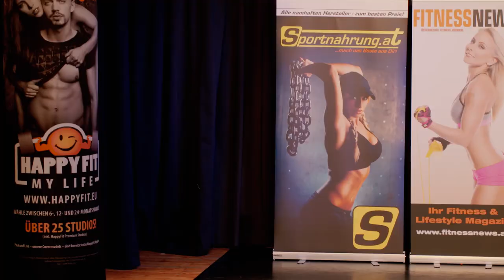NABBA Austrian Championships 2016 - Part 12/12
Vienna, May 28

Newcomers:
1. 128 Patrick Horvath
2. 148 Werner Strupf
3. 150 Patrick Hojnik
4. 144 Oliver Muckenschnabel
5. 149 Marco Götz
6. 142 Patrick Bachofner
170 Rene Potocnik
139 Andreas Lagrutta
141 Thomas Böhm

Women WFF Fitness Newcomers:
1. 103 Christina Hannesschläger
2. 102 Melanie Möstl

Women WFF Fitness:
1. 110 Sandra Alksnyte (LIT)
2. 104 Alexandra Kornicki
3. 105 Vivien Gréczi
4. 106 Linda Lengl
5. 108 Rasa Leonaviciene (LIT)
6. 109 Elita Vilpisauskaite (LIT)
103 Christina Hannesschläger
102 Melanie Möstl
107 Melanie Bittner
111 Barbara (POL)

WFF Masters Over 50:
1. 135 Erwin Grießer
2. 136 Johann Kuntner

NABBA Women Athletic Newcomers:
1. 112 Ana Stojancic
2. 113 Birgit Pfeifer
3. 114 Maria Hagen

NABBA Women Athletic:
1. 116 Claudia Rieder
2. 112 Ana Stojancic
3. 118 Auste Atgalainyte (LIT)
4. 113 Birgit Pfeifer
5. 114 Maria Hagen
6. 117 Jenny Tsiami (GRE)
7. 115 Gabriele Malli

NABBA Masters Over 40:
1. 121 Krzysztof Kazmierczak (POL)
2. 154 Christian Wögerer
3. 122 Robert Smutny (CZE)
4. 119 Marko Schröter
5. 160 Gordan Stimec (CRO)

NABBA Women Figure:
1. 124 Jana Ruzickova (CZE)
2. 127 Ilona Świerk (POL)
3. 123 Nathalie Ribitsch

WFF Juniors:
1. 128 Patrick Horvath
2. 130 Erik Malena (SVK)
3. 132 Jan Riha (CZE)
4. 133 Marko Bogdan (CRO)
5. 131 Ondřej Mlejnecky (CZE)
6. 134 Julio Božek (CRO)

Couples:
1. 116 Claudia Rieder & Johannes Lieberich
2. 123 Nathalie Ribitisch & Erwin Grießer
3. 114 Maria Hagen & Andreas Lagrutta
4. 115 Gabriele Malli & Mario Di Gallo

WFF Fitness:
1. 148 Werner Strupf
2. 155 David Stauffer (ITA)

WFF Performance:
1. 156 Emanuel di Nunno (ITA)
2. 158 Andrius Puzauskas (LIT)
3. 159 Mario Odžić (CRO)
4. 163 David Bartos (CZE)
5. 142 Patrick Bachofner
6. 139 Andreas Lagrutta
152 Mario Di Gallo
138 Aurel Kaldaraš
141 Thomas Böhm

WFF Athletic:
1. 166 Wojciech Nadolski (POL)
2. 151 Jürgen Fölß
3. 150 Patrick Hojnik
4. 157 Andrius Slapcinskas (LIT)
5. 161 Marko Ressler (CRO)
6. 135 Erwin Grießer
178 Michal Kropacek (CZE)
175 Martin Viden (CZE)
169 Piotr Semkło (POL)

WFF Superbody:
1. 153 Johannes Lieberich
2. 167 Marcin Żochowski (POL)
3. 144 Oliver Muckenschnabel
4. 149 Marco Götz
5. 164 Miroslav Kubec (CZE)
6. 170 Rene Potocnik

NABBA Men 3/4:
1. 173 Michal Andrysek (CZE)
2. 176 Franz Essbuechl (CZE)
3. 171 Witaliy Koslow
4. 131 Ondrej Mlejnecky (CZE)

NABBA Men 2:
1. 165 Jan Vrba (CZE)
2. 132 Jan Riha (CZE)

NABBA Men 1:
1. 128 Patrick Horvath
2. 184 Michal Klecka (CZE)
3. 185 Krzysztof Marciniak (POL)
4. 181 Stefan Gößnitzer
5. 122 Robert Smutny (CZE)
6. 183 Dennis Westwood (GRE)
7. 182 Stefano Scarlata

NABBA Amateurs Overall Winner:
173 Michal Andrysek (CZE)

NABBA/WFF ProAm:
1. 188 Slavoj Bednar (CZE)
2. 187 Ondrej Mlaka (CZE)
3. 173 Michal Andrysek (CZE)

Awards Ceremonies with Sven Decker, Max Pangerl, Hannes Engelschall and many more